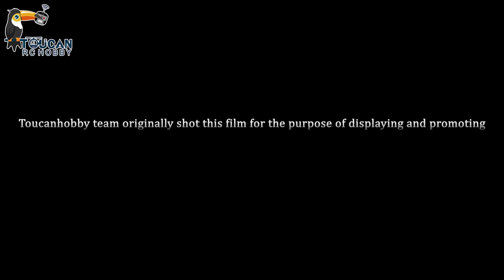high precision CNC relief and distributing valves of 1/20 hydraulic Liebherr rc excavator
As every rc hobbyist playing rc excavators knows, it is common that valves leak oil during installation and playing, and these high precision CNC valves can avoid such serious problems to happen to great degree. Its neat appearance can help you have pleasant visual enjoyment and solve problems easily when they come out.